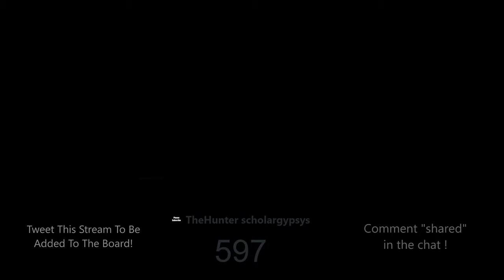FREE TO USE OVERLAY TEMPLATE MP4 FOR YOUR LIVE STREAMS TERMS IN THE DESCRIPTION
Donate FREE TO USE OVERLAY TEMPLATE MP4 FOR YOUR LIVE STREAMS TERMS IN THE DESCRIPTION

Free To Download And Use For Live Stream As Long As:

1) You Do Not Remove My Channel From The Screen
Or:
2) You Do Not Remove The Shoutout To My Channel From The Screen

You Can Add Anything You Want Anywhere Else !!! Enjoy.
Lots Of Blank Space To Add People To The Board.
Lots Of Blank Space To Add Everthing Else.

note:
a) I Have Used A Very Similar Background In My Live Streams, And My likes, Went Up Like Crazy, From Approx. 4 per stream to 17 per stream
b) I Went From zero shares to 3 tweets per stream
c) I Gained 16 Subscribers In About 1 hour of Live Streaming.

How To Use, Simplified:
1) Download This Video
2) Open OBS (Open Broadcast Software)
3) Create New Scene And Name It
4) Create New Source, Media Source,  And Name It
5) Make Sure The Loop Box Is Checked
6) Click Browse And Find The File You Downloaded And Click Ok

Background 1

I Created It, And I Give 100% Permission For Anyone To Use It, As Long As The Above Terms Are Met!